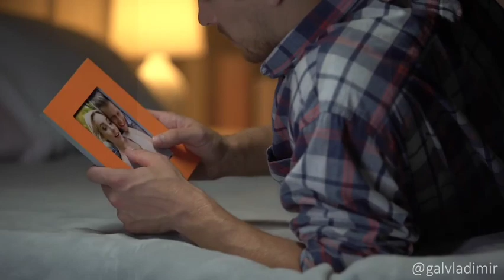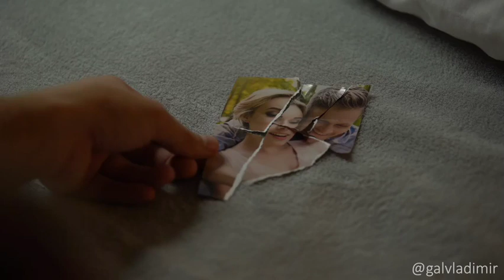Pour Elle | Читает автор: Владимир Гал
Разлука в памяти открыла галерею снимков наших,
На них мы счастливы милы и безаботны.
Время срывает их, я собираю и вешаю обратно:
"Послушай пусть повисят хотя бы до субботы!"
Время кричит:" Ты лжешь который месяц к ряду"
Сколько суббот я снимки рву, а ты их клеишь,
Ах сколько календарных дней бросаю в яму,
И жду когда ее забудешь и повеселеешь!"
Мне трудно объяснить уж не поймет оно увы…
Что в моем случае могущество часов бессильно.
Я собираю по крупицам ее любимые черты,
Чтоб в галерею отнести побольше наших снимков!
Где мы смеёмся, дурачимся быть может.
Ведь там ты время задыхаешься и таешь!
Ты вспомни ну кто тебя вообще тревожит,
Когда любовные часов не наблюдают!
Ты время бей меня морщинами холерой!
Не закрывай лишь галерею снимков наших.
Где я могу смотреть в глаза ее с надеждой,
И верить в то, что я смогу что то исправить...